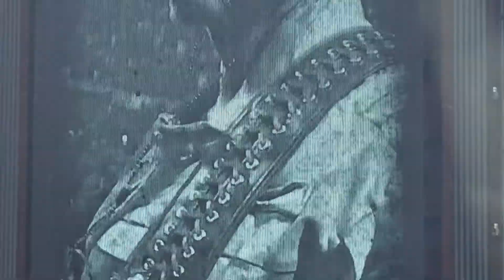Rammstein Düsseldorf 18.06.2022 "Puppe"